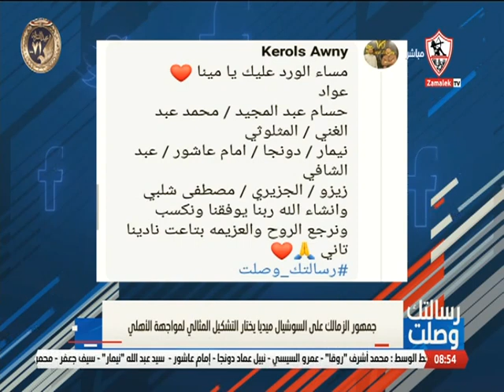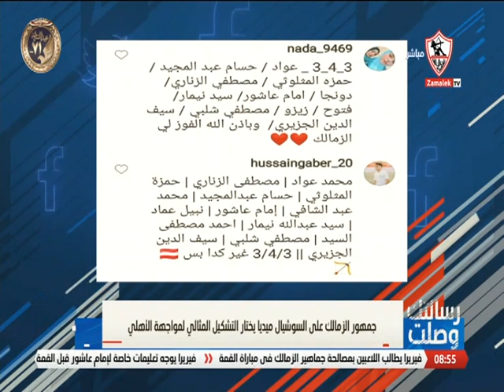جمهور الزمالك على السوشيال ميديا يختار التشكيل المثالي لمواجهة الأهلي - رسالتك وصلت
"برنامج رسالتك_وصلت من تقديم مينا_ماهر يستقبل رسائل الجمهور ويرد عليها ويناقشها بشكل حيادى وبسيط, كما انه يطرح الترندات الاسبوعية المحلية والعالمية ، يعرض كل جمعة فى تمام الساعه 8 مساءً.